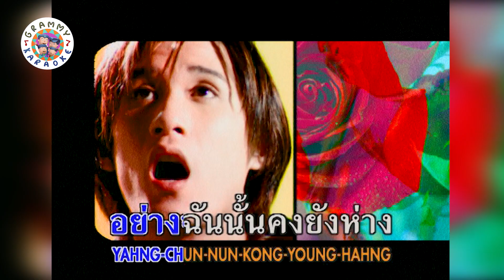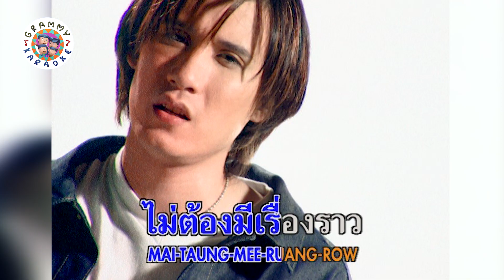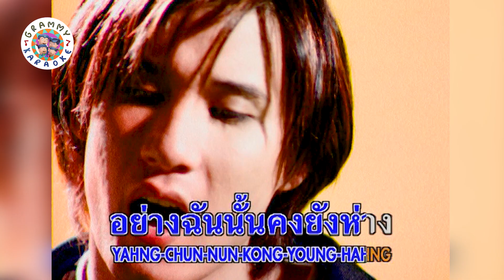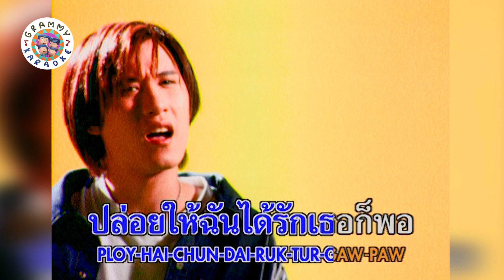คาราโอเกะ ก็พอ - เต็ม วุฒิสิทธิ์